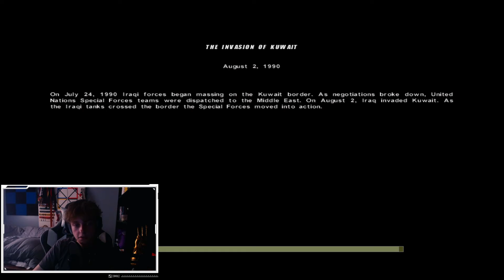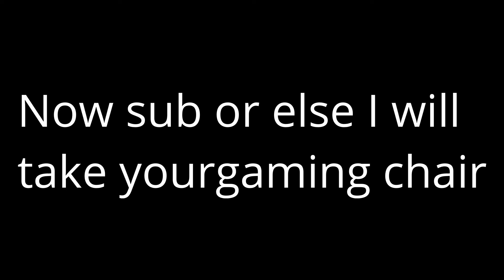I Revisited My Childhood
Today I revisit my childhood and it was pretty epic. Lots of memories of this game 13 ish years ago. Hope you all enjoy this game gonna do like 3 or 4 videos on this game :)

Current Sub Count: 861 :D thanks for the support guys we are almost at 1k

Conflict desert storm is a game that came out in 2002, the year I was born, I got to play it when I turned 5 in which my dad let me play on his PS2, it was a very fun game and still is now that I am playing it again. I hope you all enjoy this game and have as great experience watching it as I have playing it again.